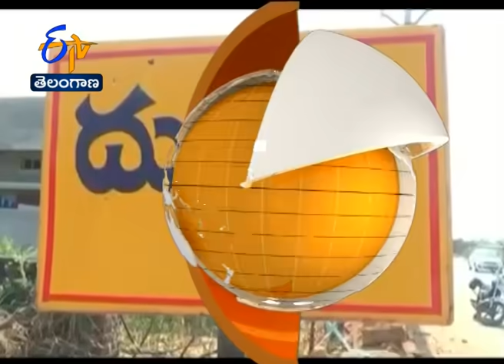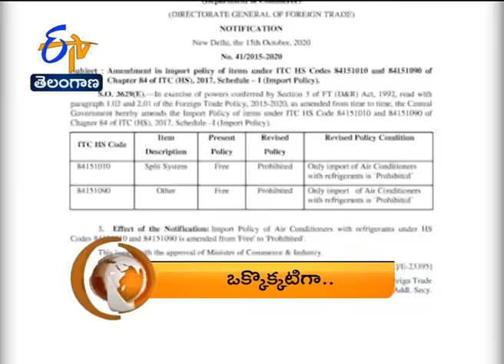1 PM | ETV 360 | News Headlines |16th Oct' 2020 | ETV Telangana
1 PM | ETV 360 | News Headlines |16th Oct' 2020  | ETV Telangana